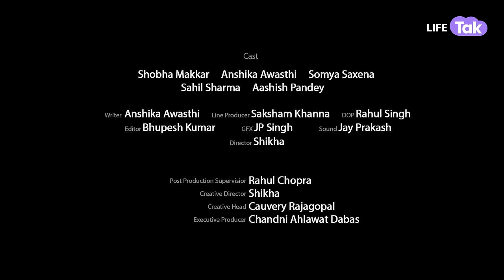Period hi toh hai! | Paid Menstrual Leave in India | Short Film | Life Tak | What If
Devika, a new joinee, fails to show up for an important meeting at work. When confronted, she lies to her boss hoping to get away with this. Seems like destiny had some other plans. Her boss finds out the real reason behind the unplanned leave and tries to confront her once again about the same. Will Devika tell her the truth? What would you do if you were in Devika's place?